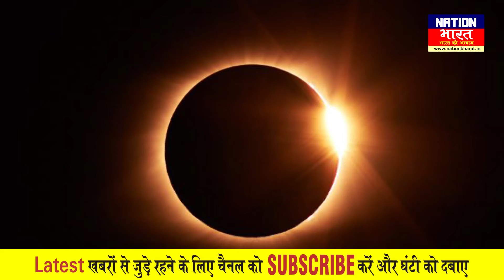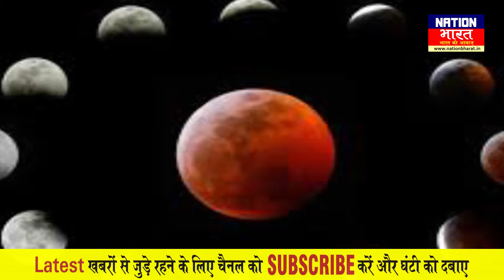Lunar Eclipse 2019 : साल का आखिरी Chandra Grahan आज, यहाँ देखें Live Streaming